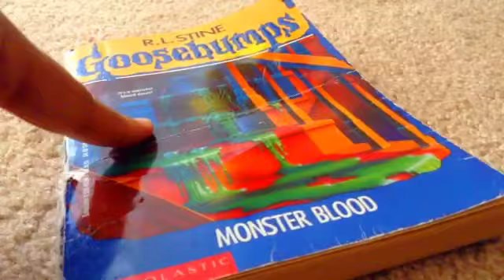Bro bro birthday gifts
MY BROS B-DAY